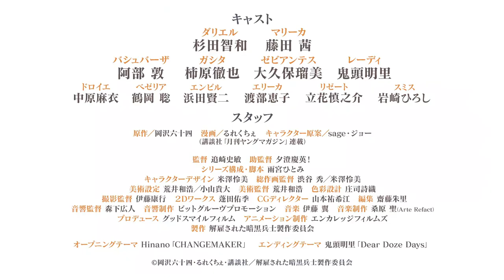Kaiko sareta Ankoku Heishi (30-dai) no Slow na Second Life - Official Trailer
Synopsis :
-ADVERTISEMENT-
The dark soldier, Dariel (30 years old), who can't use magic despite being in the Demon Lord's army, was fired for his lack of capacity. Having been raised by the previous Demon Lord himself, he finds that his adoptive brother, the new Demon Lord, has little use for him. However, after rescuing a village girl from a forest monster, Dariel is invited into her village and starts realizing that he may be considerably more powerful than what he thought...

■ Staff
Original: Mujushi Okazawa Manga: Rurekuche Original character design: Sage Joe
(Kodansha "Monthly Young Magazine Series")
Director: Fumitoshi Oizaki
Assistant Director: Yoshihide Yusumi!
Series composition/screenplay: Hitomi Amamiya
Character design: Reimi Yonezawa
Chief animation director: Shu Shibuya / Reimi Yonezawa
Art setting: Kazuhiro Arai/Takahiro Koyama
Art Director: Kazuhiro Arai
Color design: Shiori Shoji
Director of Photography: Yasuyuki Ito
2D Works: Yuki Yomogita
CG Director: Yukie Yamamoto
Editing: Akari Saito
Sound Director: Hiroto Morishita
Sound Production: Bit Groove Promotion
Music production: Kiyoshi Kuwabara (Arte Refact)
Produced by: Good Smile Film
Animation Production: Encourage Films
Production: Fired Dark Soldier Production Committee

■ Cast
Dariel: Tomokazu Sugita
Marika: Akane Fujita
Bashbarza: Atsushi Abe
Gusita: Tetsuya Kakihara
Zebiantes: Rumi Okubo
Lady: Akari Kito
Droie: Mai Nakahara
Bezelia: Satoshi Tsuruoka
Rize: Shinnosuke Tachibana
Envil: Kenji Hamada
Erica: Keiko Watanabe
Smith: Hiroshi Iwasaki